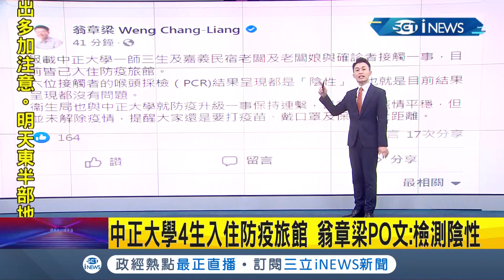iNEWS最新 嘉義中正大學也淪陷？4師生與確診者"同桌用餐" 衛生局通知居家隔離 全校自主監測14天 翁章梁PO文:檢測陰性│記者 洪儀婷│【台灣要聞。先知道】20210501│三立iNEWS